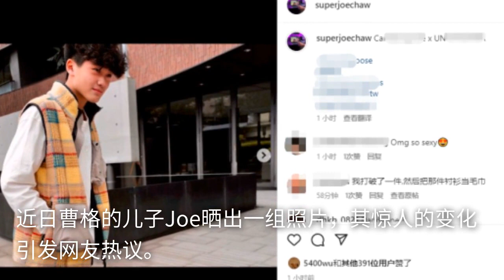曹格14岁儿子变化大，烫卷发长胡茬显成熟，高颜值疑获赞助将出道